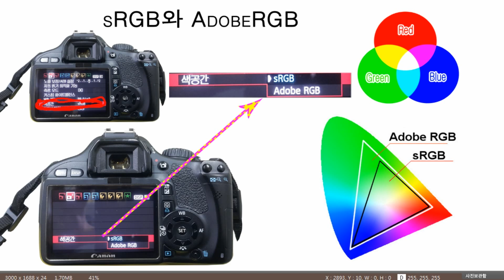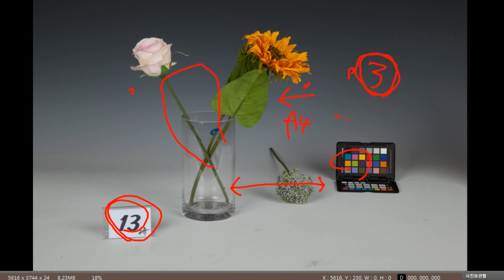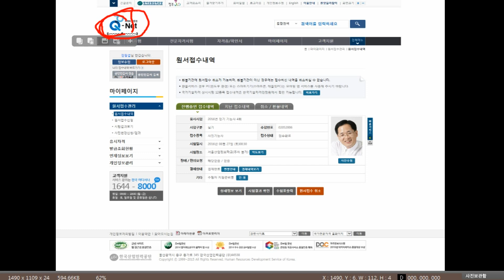8.사진기능사 시험에 대하여 경험을 알려드립니다.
사진기능사 공부하시는 분들께 약간이나마 도움이되도록
제 경험을 알려드립니다.